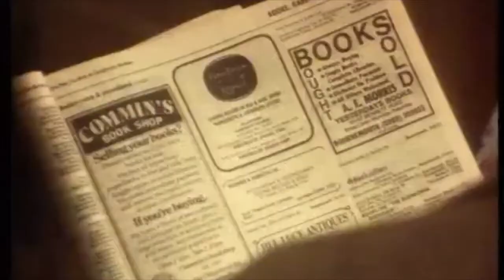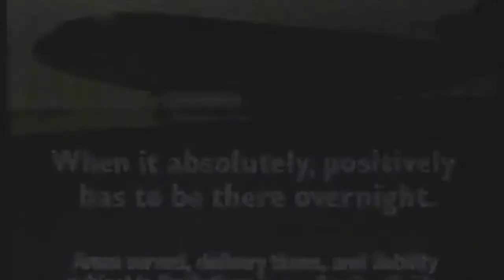E78: Classics Creative Review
Our ongoing series of Classics Creative Reviews continues this week with so, well, classics.

Henry and I begin our Classics review with a 1983 spot for the Yellow Pages by Abbot Mead Vicar in the UK.

Next up is a Dancer Fitzgerald Sample classic for Wendy’s called Where’s the beef?

Lastly, Fast Talker for FedEx, created by Mullen in Boston.

Three classics reviewed by two classics for our ongoing series, Classics Creative Review.